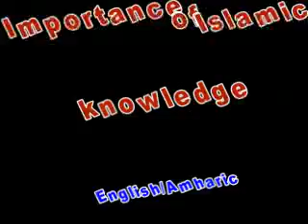Lecture Importance of Knowledge English Amharic language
Lecture 2008 in Butaajirah Ethiopia. the lecture was in English and translated by our brother Nooradeen and illustrates the cooperation and love Ahl sunnah has for each other and the Muslims in general. cooperate on Birr wa taqwa